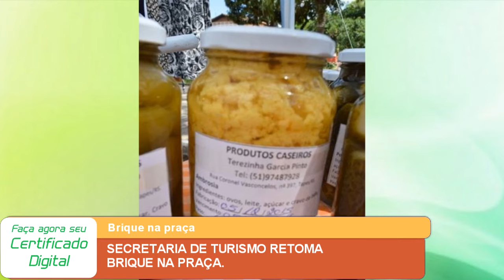SECRETARIA DE TURISMO RETOMA BRIQUE NA PRAÇA.